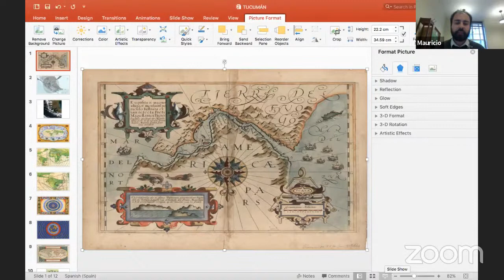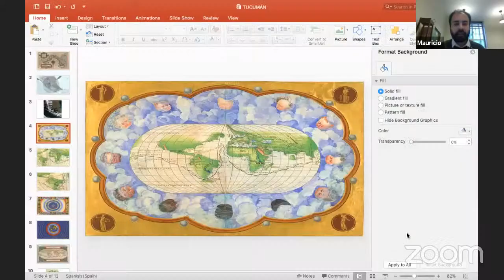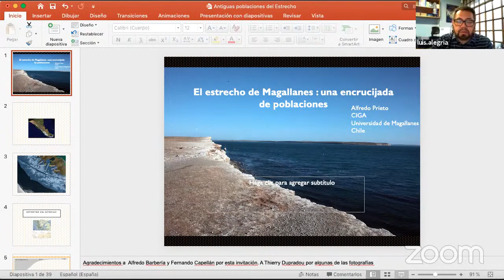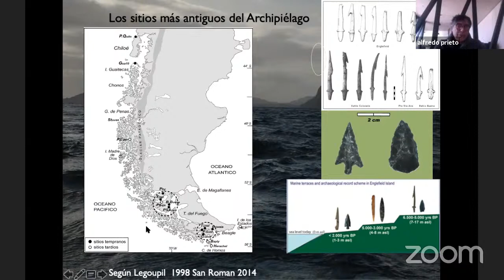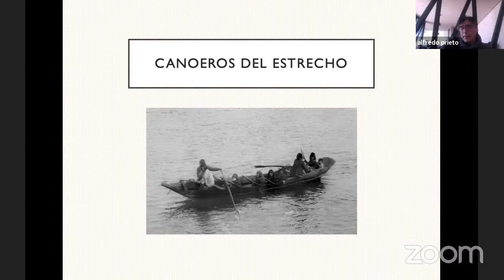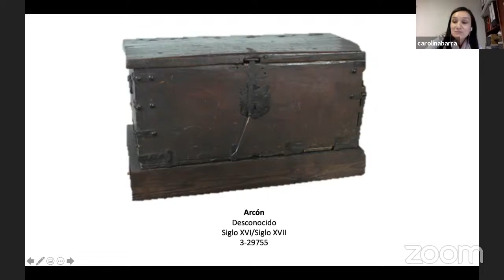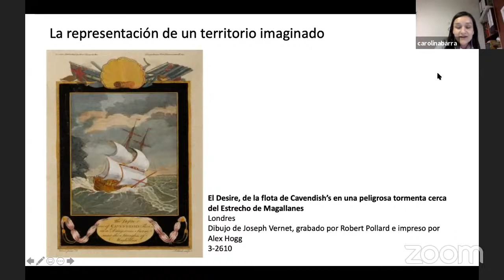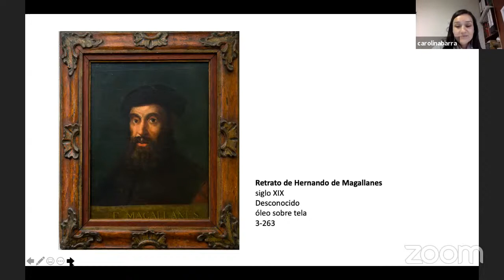Magallanes 500 años. ¿Hallazgo o descubrimiento? (Día 1)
Conversatorio virtual sobre la hazaña del viaje de Magallanes y su paso por el actual estrecho.

“Como Institución pública respetamos todas las opiniones y propiciamos instancias de encuentro, diálogo y debate entre personas con distintos puntos de vista, aunque las opiniones individuales no representen necesariamente al Servicio Nacional del Patrimonio Cultural.
A nuestros panelistas, espectadores/as y a todos/as los/as ciudadanos/as que visitan nuestros canales de difusión les invitamos a compartir con respeto.”